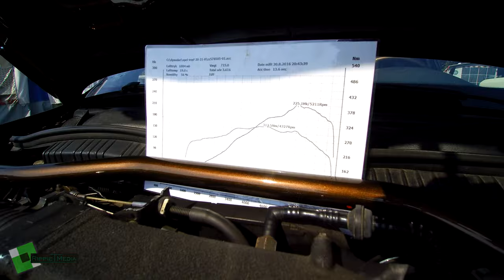◄OPEL TEAM KONGEAAEN 2019► AFTERMOVIE - OTK Weekendtræf in Lintrup (DK)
Wir waren dieses Jahr wieder in Dänemark zu Gast beim OTK. Dieses mal fand das dänische Treffen in Lintrup bei Ribe statt.

Viel Spaß!

[ MUSIK ]

[ ÜBER MICH ]

▽ Equipment:
(Mit dem Kauf über den Link unterstützt ihr unsere Arbeit)
► Canon EOS 600D (EOS 700D gibt es